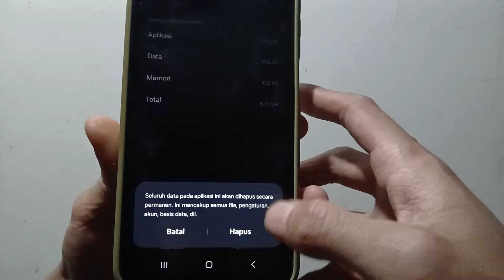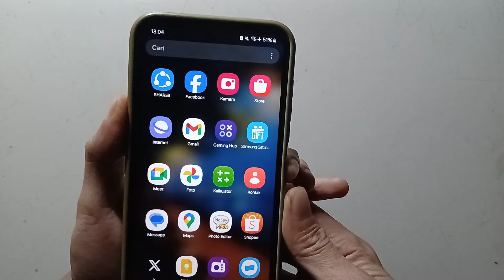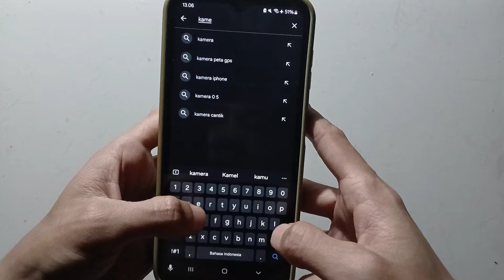Cara Mengatasi Kamera Hp Samsung yang Tidak Bisa Dibuka | Kamera Hp Samsung Error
Video ini berisi tentang, Cara mengatasi kamera hp samsung yang tidak bisa dibuka

Bagi teman teman yang tidak bisa membuka kamera hp samsung. Atau kamera hp samsung error. Nah disini saya akan bagikan beberapa Cara mengatasi kamera hp samsung yang tidak bisa dibuka

Semoga Bermanfaat!!